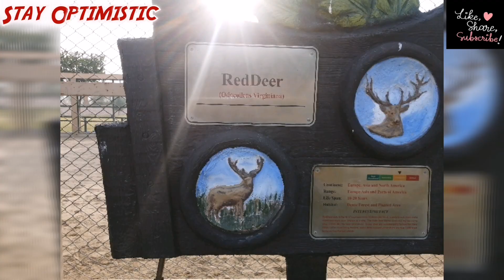Citi Housing Jhelum March 2021 | Satellite Town Jhelum |New City|Theme Park Tour | Stay Optimistic